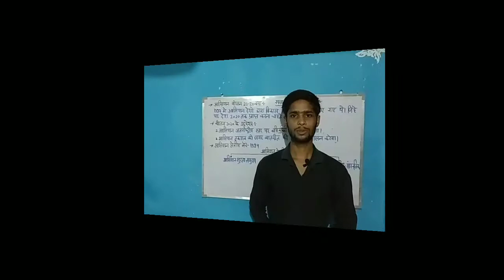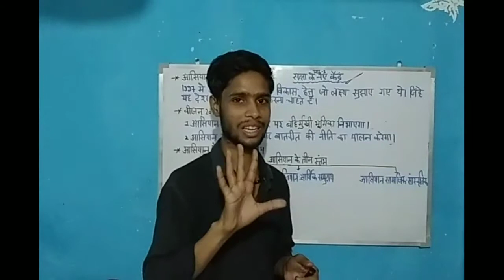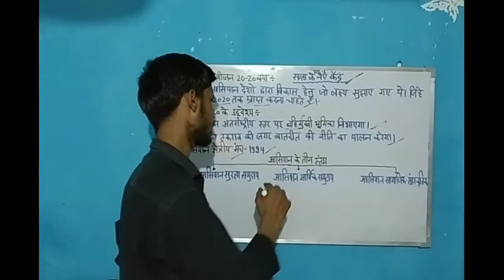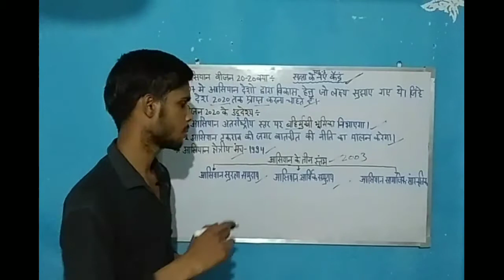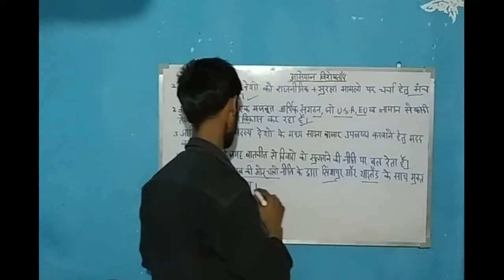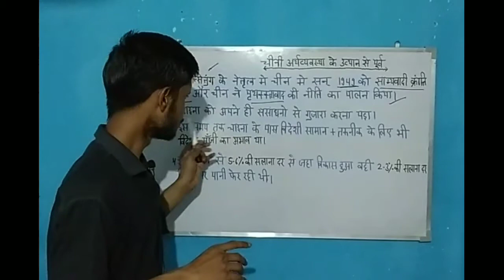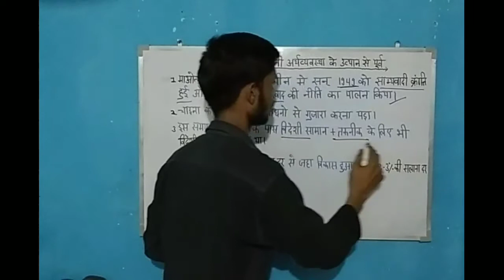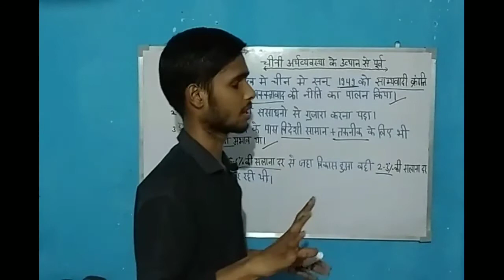XII Political Science chapter 3 | सत्ता के नए केंद्र | The New Centers Of Power..PART-3 | SourStudy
Hi Guys welcome to your YouTube channel SOURSTUDY.I am Sourabh Kumar.

 In this video I will give you information about- इस वीडियो में मैं आपको निम्नलिखित विषयों के बारे में बताने वाला हूं-

(1) आसियान की विशेषताएं जैसे आसियान वीजन 20-20 और उसके तीन स्तंभ आदि?

what is ASEAN

what is ASEAN in Hindi

when ASEAN was stablished

importance of ASEAN in Hindi

what is importance of ASEAN in Hindi

what is ASEAN vision 2020

what is ASEAN vision 2020 in Hindi

(2) चीनी अर्थव्यवस्था के उत्थान से पूर्व चाइना में समस्याएं?

HANKS FOR WATCHING. THIS VIDEO _______________________________________

please 🙏🙏🙏🙏 support me sothat we can make more and more interesting and knowledgeable videos.

BY SOURSTUDY
the new Centers Of Power